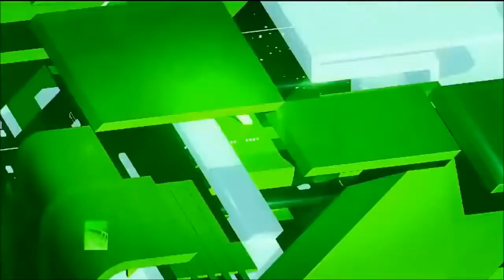UFO - Aliens - Paul Hellyer on RT News - Former Defense Minister of Canada